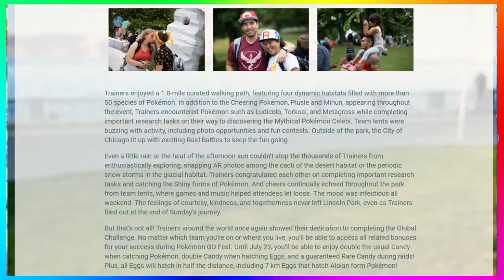Pikachu Pop! Unboxing! + Incredible Pokémon GO Fest + Meloetta Event